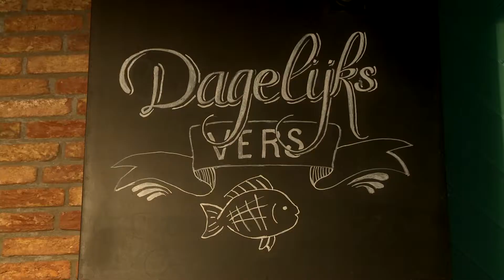Sfeerimpressie Versmarkt Voorschoten